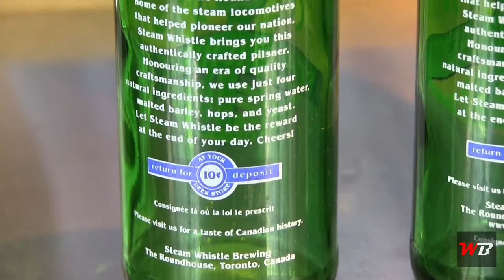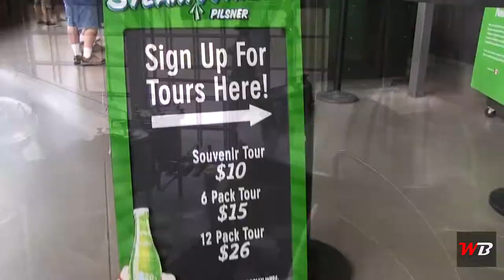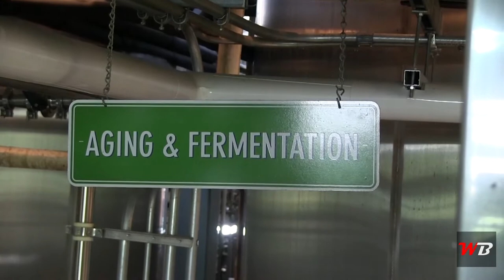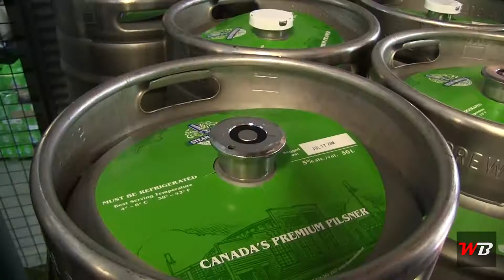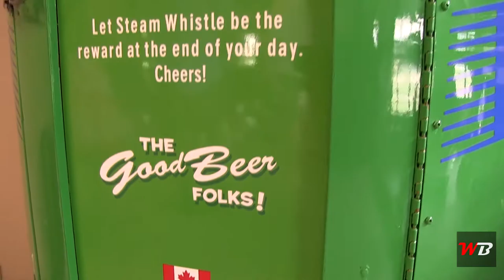Steam Whistle Feature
What's Brewin' visited Steam Whistle Brewing in Toronto for a behind the scenes tour and spoke with Co-Founder Greg Taylor.